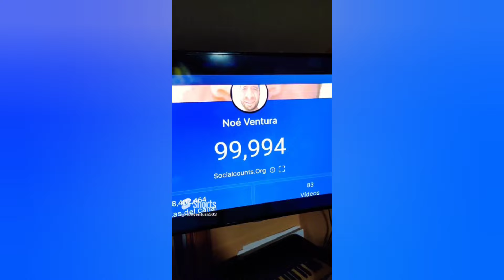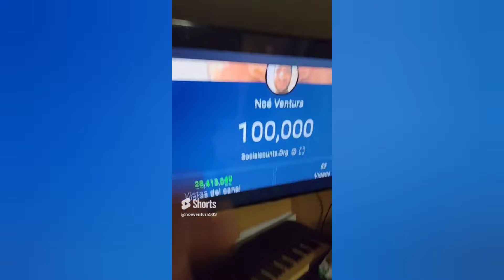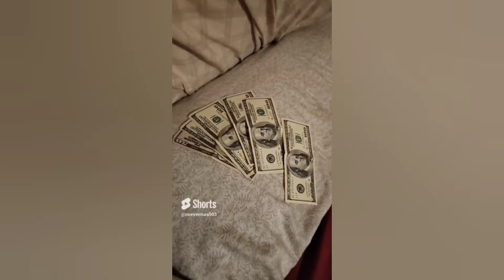EL PERRITO NO COMIO NADA MIS NUEVOS SHORTS DE ACTUACIÓN